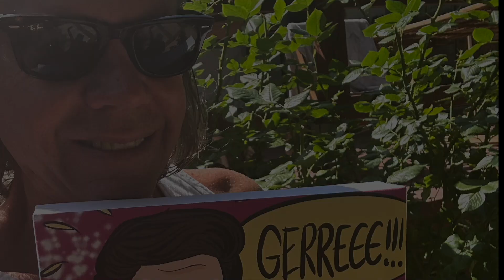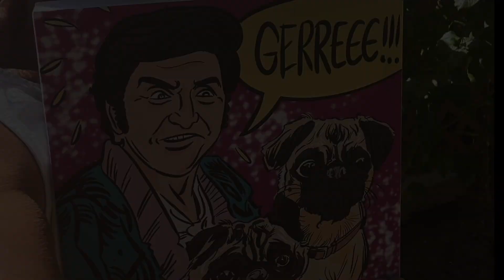You're 64!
My own little personal tribute to my wife, Gere Fennelly, on her 64th birthday. Music written by Lennon and McCartney and performed by Ryan692